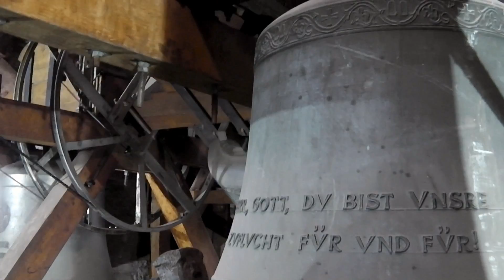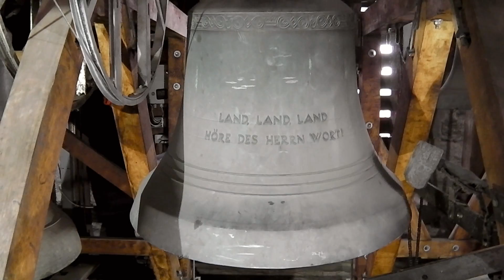Glocken der Peterskirche Murr - Duette und Plenum bis 1994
Hier werden die Glockenkombinationen mit den älteren drei Glocken vorgestellt.

Die Taufglocke - d" - zusammen mit der Zeichenglocke - b' - werden das kleine Glockenkonzert eröffnen - eine Große Terz.

Die Kreuzglocke - g' - läutete dann mit der Taufglocke - d" - eine Quinte

Es folgt das Zusammenläuten der Kreuzglocke - g' - und der Zeichenglocke - b' - eine Kleine Terz.

Zum Ende des Films läuten alle drei Glocken zusammen - g' b' d" - ein G-Moll Dreiklang - das Plenum bis 1995.

Glocke4  - die Taufglocken - wurde 1921 von Heinrich Kurtz, Stuttgart, gegossen, hat einen Durchmesser von 66,5 cm, wiegt 180 kg und trägt die Inschriften: "EHRE SEI GOTT IN DER HÖHE", "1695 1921" und in der Gießermarke "HEINRICH KURTZ STUTTGART 1921 GOSS MICH". Zwischen den Jahreszahlen 1695 und 1921 ist eine Glocke.

Glocke3 - die Zeichenglocke - wurde 1950 von A. Bachert, Heilbronn, gegossen, hat einen Durchmesser von 88 cm, wiegt 396 kg und trägt die Inschriften: "HERR, GOTT, DV BIST VNSERE ZVFLVCHT FVR VND FVR" und "MVRR-1950:". Bei den Wörtern "FVR" sind über dem V Umlaut-Punkte.

Glocke2 - die Kreuzglocke - wurde 1950 von A. Bachert, Heilbronn, gegossen, hat einen Durchmesser von 104 cm wiegt 680 kg und trägt die Inschriften: "LAND, LAND, LAND HÖRE DES HERRN WORT!" und "MVRR-1950".

Die Schlagtöne der Glocken:

(Glocke1: f')
Glocke2: g'
Glocke3: b'
Glocke4: d"

Einen herzlichen Dank an den Pfarrer Herrn Renz und an die Mesnerin Frau Roth für die Erlaubnis und für das Sondergeläut.
Einen herzlichen Dank auch noch an Quintade8 für die Infos über die Töne und Intervalle.